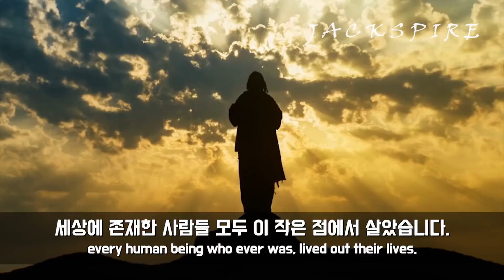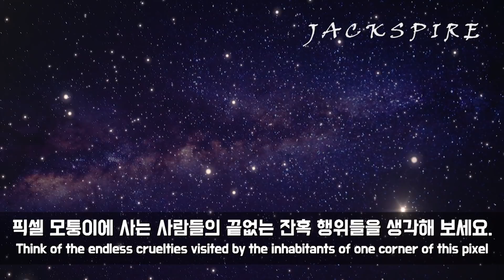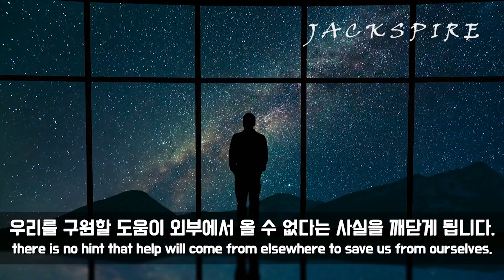태양계 밖에서 바라 본 지구ㅣ칼세이건 코스모스ㅣ한영 자막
태양계 밖에서 바라보면 지구에 큰 흥미를 느끼지 못 할 수도 있습니다.
하지만 우리에겐 다르죠. 칼 세이건의 이야기를 들어보세요!

    (쿠팡 파트너스의 일환으로 해당 링크를 통해 구매가 이루어진 경우,
     일정의 수수료가 편집자에게 지급될 수 있습니다.)